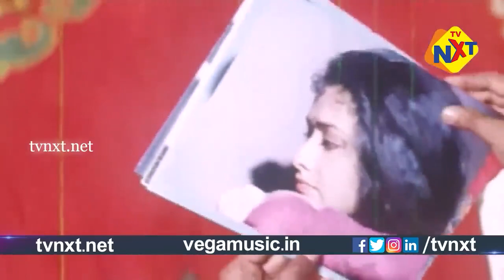ಕುಮಾರ್ ಬಂಗಾರಪ್ಪ ಅವರ ಕಾಡಲ್ಲಿ ಫೈಟಿಂಗ್ ಸೀನ್ | Ksheera Sagara | Kumar Bangarappa, Amala | TVNXT Kannada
Watch & Enjoy ಕುಮಾರ್ ಬಂಗಾರಪ್ಪ ಅವರ ಕಾಡಲ್ಲಿ ಫೈಟಿಂಗ್ ಸೀನ್ From Film Ksheera Sagara-ಕ್ಷೀರ ಸಾಗರ. movie starring Kumar Bangarappa, Amala, Shruti, C. R. Simha, Lokesh, Vaishali Kasaravalli, Shivaram, Lohithaswa, Mandeep Roy, M. S. Umesh, B. K. Shankar, Shankar Bhat, Anjali, Bala Vignesh Creations.

Movie Name: Ksheera Sagara(ಕ್ಷೀರ ಸಾಗರ)
Directed by: Singeetham Srinivasa Rao
Produced by: Babu Ganesh
Written by: Singeetham Srinivasa Rao
Screenplay by: Singeetham Srinivasa Rao
Starring: Kumar Bangarappa, Amala, Shruti
Cinematography: R.Deviprasad
Edited by: S.Manohar
Productioncompany: Bala Vignesh Creations
Release date: 19 March 1992
Country: India
Language: Kannada